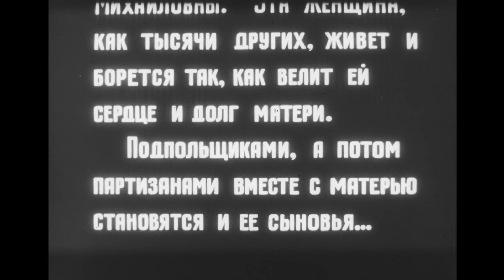СЫНОВЬЯ УХОДЯТ В БОЙ - Фильм / Военный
Фильм СЫНОВЬЯ УХОДЯТ В БОЙ онлайн
Продолжение рассказа о самоотверженной белорусской семье - Анне Корзун и ее сыновьях. Продолжая главное дело своей жизни - служение Родине и борьбу против фашизма, они уходят на фронт, чтобы там, на передовой, защищать страну, каждая пядь которая - их родной Дом. Эта простая женщина и ее сыновья и есть та легендарная мощь, которая сокрушила фашистов, силой своего духа.

В ролях: Нина Ургант, Светлана Суховей, Ольга Лысенко, Станислав Чуркин, Константин Григорьев, Юрий Горобец, Дмитрий Капка, Александр Захаров, Владимир Мартынов, Александра Климова, Валерионас Деркинтис, Мария Капнист, Мария Захаревич, Владимир Белокуров, Бронюс Бабкаускас, Она Кнапките-Юкнявичене, Владимир Поночевный
Режиссер: Виктор Туров
Год: 1969